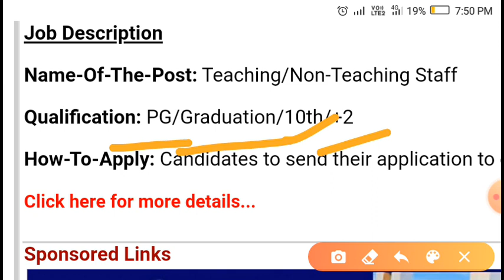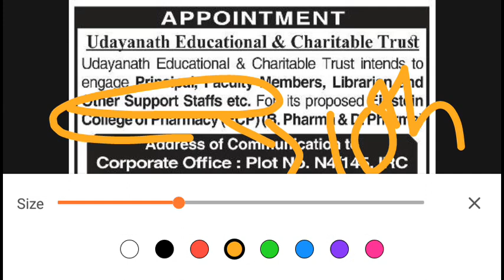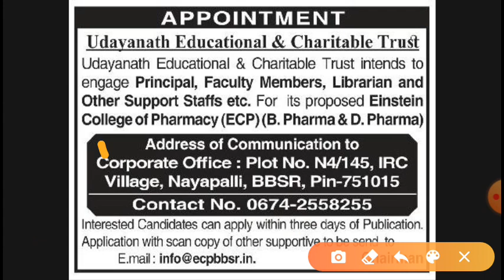Peon job requirements 2020,lattest peon job 2020,odisha lattest job 2020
Peon job requirements 2020,lattest peon job 2020,odisha lattest job 2020.                                             PDF file ବନ୍ଧୁଗଣ ଏହି ଚେନାଲ ରେ ପାଇବେ lattest ସରକାରୀ ଓ ବେସରକାରୀ ଜବ ର notification ,ଯଉମାନେ ପ୍ରଥମ କରି ଆସିଛନ୍ତି ଚେନାଲ କୁ suscribe କରି ଦିଅନ୍ତୁ ଓ ପାଖରେ ଥିବା bel icon କୁ ଦବାଇ ଦିଅନ୍ତୁ କାରଣ ଏମିତି କରିବା ଦ୍ୱାରା upload ହଉଥିବା ଭିଡ଼ିଓ ପ୍ରଥମେ ଆପଣ ଙ୍କ ପାଖକୁ ପହଂଚି ପାରିବ !
              ଆହୁରି ଅଧିକ information ପାଇ ଆମ whatsup ଗ୍ରୁପ ରେ ମଧ୍ୟ join ହୋଇ ପାରିବେ

                                                           Exam time ncert youtube channel will find all govt/private job notification new job update